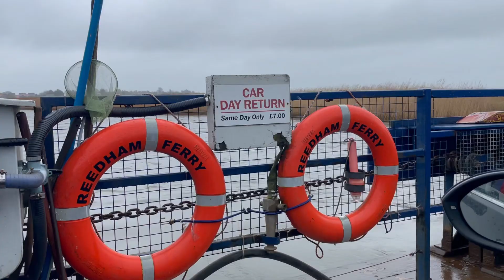Norfolk Broads - March 2023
Back to the broads and we got to see thousands of seals!!! We had an incredible time. 🥹

No judgement on some of the bad transitions in this video please. 😂